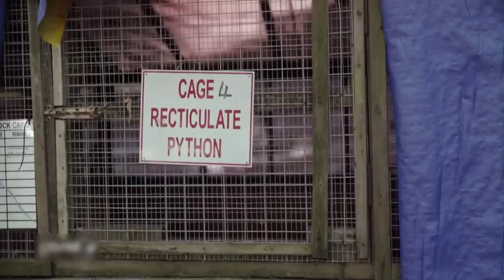How is the world's most expensive chicken cared for? Why do they do that?